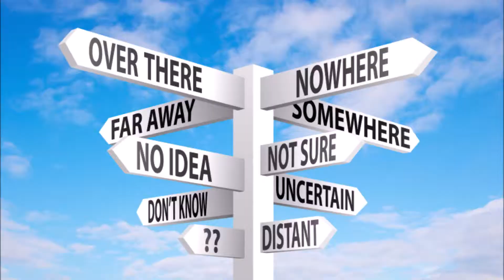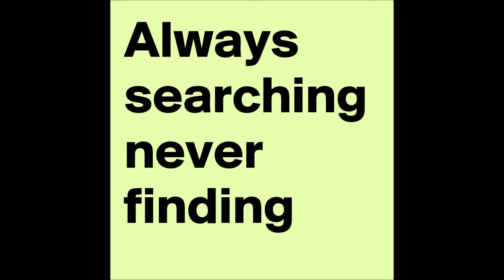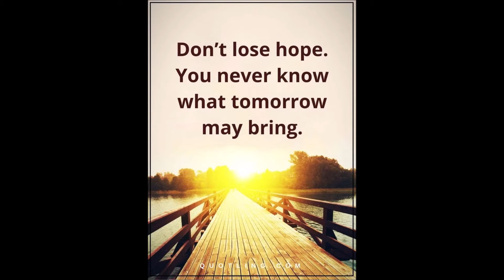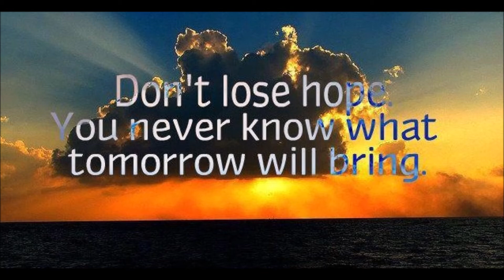Walking In Circles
Chuck Miller - Lyrics, Vocals, Producer/Arranger
Val Miller - Guitars, Bass, Drums
Mark Zepp - Lead Guitar